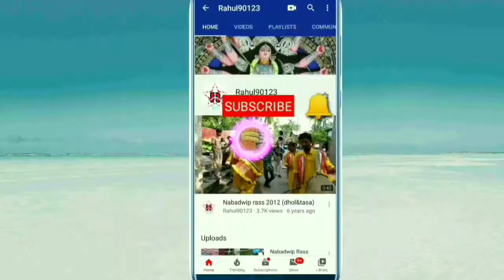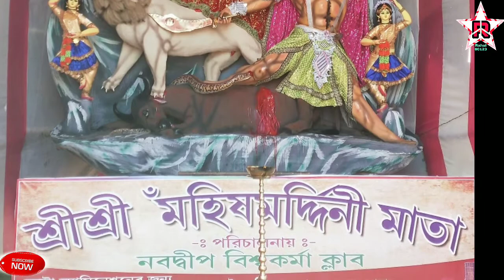NABADWIP RASH YATRA 2019 LOOK BACK🔥🔥 IDOL 💥💥প্রতিমা নবদ্বীপ রাস উৎসব ২০১৯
ফিরে দেখা নবদ্বীপ রাস উৎসব ২০১৯ এর কিছু ঠাকুর।